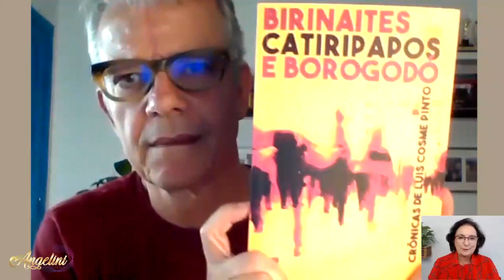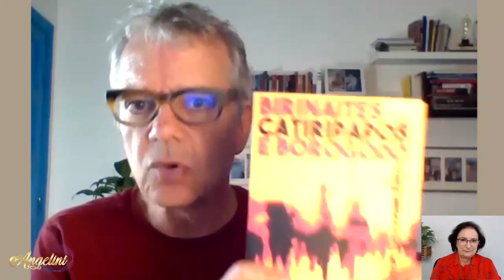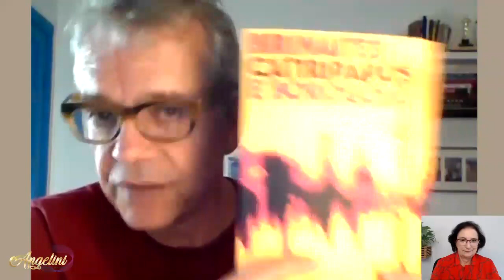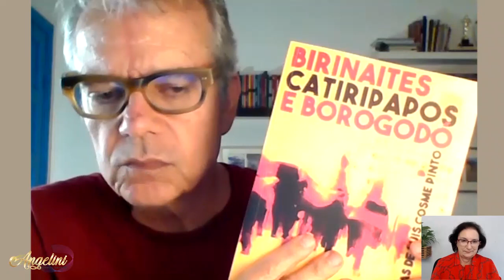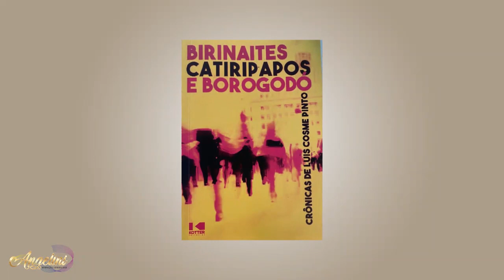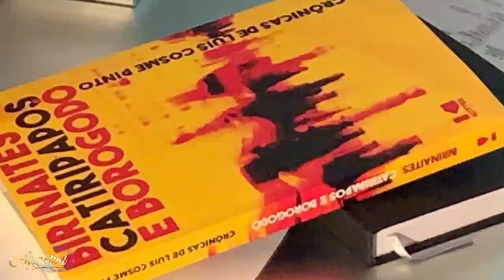A riqueza do cotidiano nas crônicas de Luís Cosme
Link pra compra do livro - Birinaites, Catiripapos e Borogodó

Luís Cosme de Miranda Pinto, carioca do bairro de Vila Isabel, nasceu em 1961.
Para agradar ao pai e ainda sem ideia da profissão que queria seguir foi estudar Engenharia Civil. Largou Engenharia e foi pro Jornalismo. Formou-se no Rio de Janeiro, trabalhou em algumas rádios com transmissão de corridas de cavalo, mas foi em São Paulo que conheceu o jornalismo profissional.
Passou pela TV Globo de Bauru, depois, na capital, pelas tevês Manchete, SBT e Cultura.
Foi repórter e apresentador de telejornais.
Em 1998, estava na Rede Globo, como editor do Jornal Nacional. Nunca mais voltou à reportagem.
De 2006 a 2016, trabalhou na TV Record, de onde saiu, voltou para a Globo, foi para o SBT e encerrou a carreira numa última passagem pela Globo – lá, como roteirista do programa Mais Você, da Ana Maria Braga.
Saiu com quase 60 anos porque desejava viver da escrita.
Estava no último período de uma pós-graduação em Literatura de Não-Ficção, no Instituto Vera Cruz, em São Paulo.
O conteúdo do seu TCC compõe o livro Birinaites Catiripapos e Borogodó.
Entre outros trabalhos jornalísticos, destacam-se Prêmio Embratel, na TV Globo; três vezes o Prêmio Vladimir Herzog (como editor, 2006, 2007 e 2008), na TV Record), diversos documentários, igualmente premiados, e cobertura da Copa do Mundo de 1990.
Seu primeiro livro é Ponte Aérea, lançado em 2010.
Planeja para 2024 o terceiro.
Ambos, como o atual, são de crônicas.
Hoje, Luís Cosme Pinto colabora na Revista Fórum, publicando semanalmente crônica novas.

Escreva nos comentários se gostou do vídeo e o que mais te chamou a atenção.

Te espero no próximo encontro. Até lá!

Ficha Técnica:
Produção e apresentação - Cris Angelini
Edição e Arte - José Eduardo Angelini Milani
Produção Internacional Deborah Iglesias
Direção - Vera Moreira